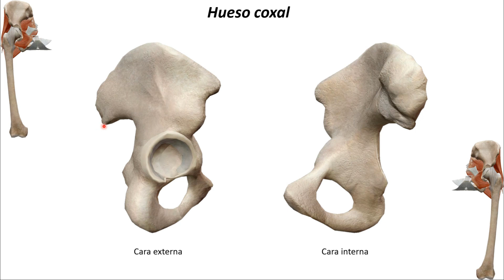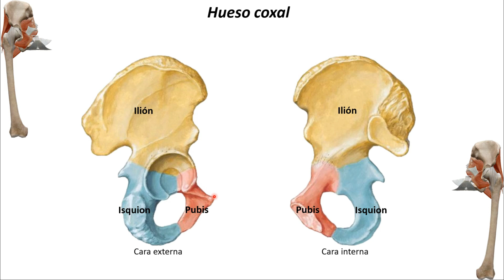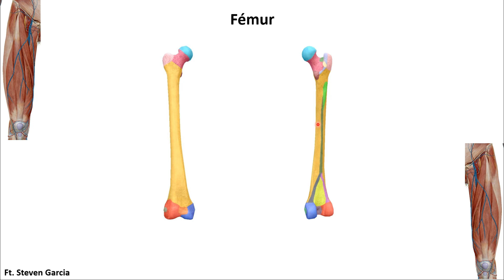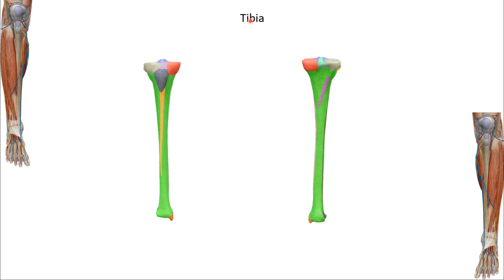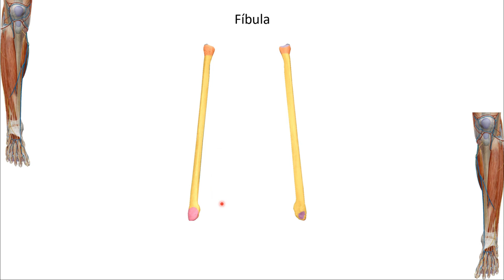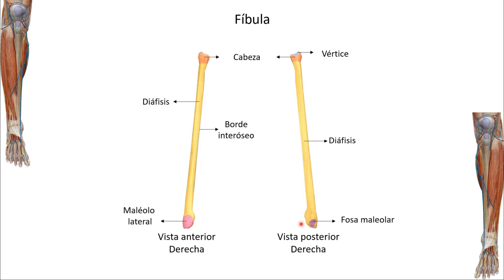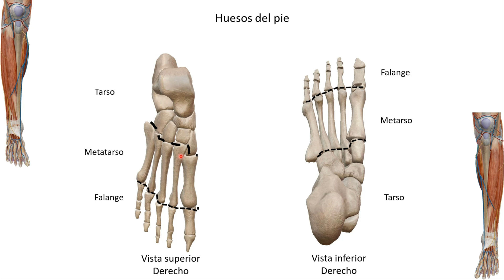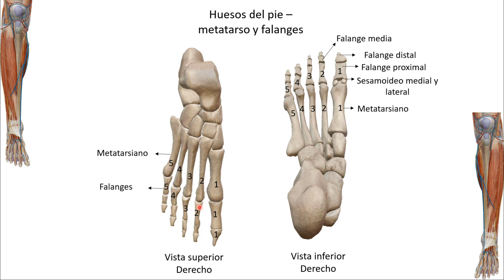Huesos del miembro inferior elprofedeanato anatomia huesos miembro medicina estudiantes #2023